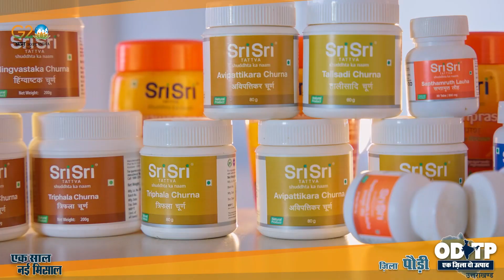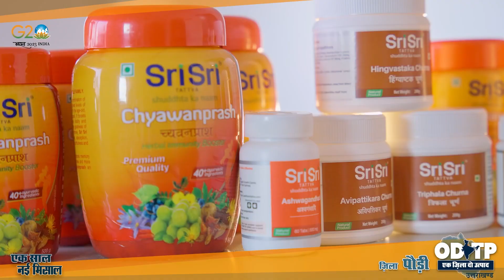ODTP Pauri District Film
पौड़ी जिले के उत्पाद
बढ़ा रहे उत्तराखण्ड का मान